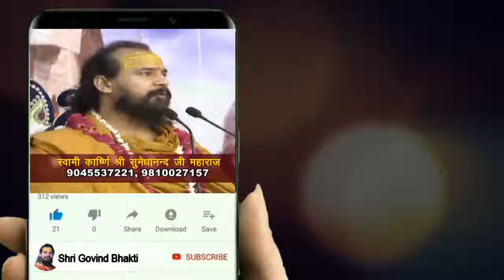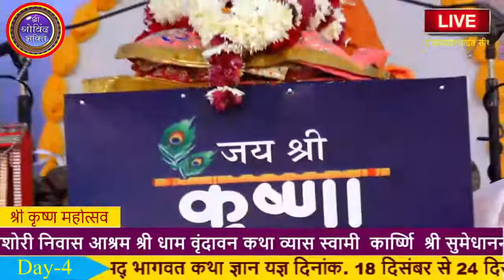Episode 29 श्रीमद् भागवत कथा स्वामी कार्ष्णि श्री सुमेधानन्द जी महाराज